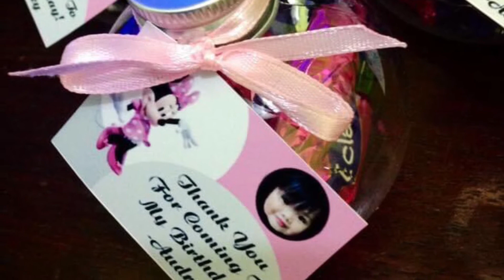My Growing Up photos!